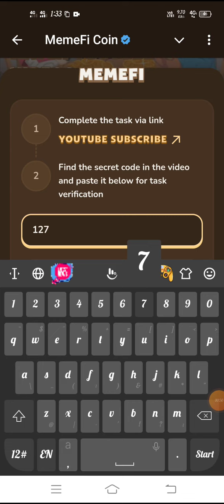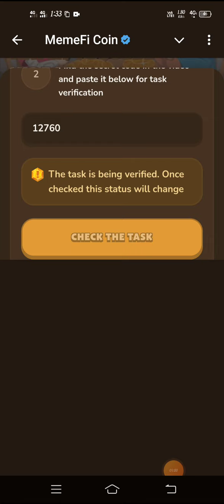Memefi video code today 5 November |Memefi secret code today |memefi daily combo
Bulls vs Bears: The Forces Behind Crypios Wildest
Swings | Part 2 of 5 | MemeFi

Crypto Influencers' Secrets: How to Use Their
Insights for Explosive Returns! | Part 5 of 5 |
MemeFi

How To Upgrade Yourself To High Level

Serena & Shevchenko's Secret: H ow Athletes Are
Cashing In on Crypto! | Part 4 of 5 | MemeFi

How Can You Accept Yourself AND Change At The
Same Time?

Mastering Market Patterns with 'Trading Chaos' |
Part 4 of 5| MemeFi video code today

THE TOP 5 CRYTO ALTCOINS YOU NEED TO INVEST IN BEFORE 2025

HOW TO DISAPPEAR AND TRANSFORM
YOURSELF | MEMEGIRLS

How To Get Cryplo Just For Scanning Your Eye |
PART 3 Memefi New Video Code

HOW TO ACCEPT YOURSELF (SECRET METHOD) | MEMEGIRLS Video Code Today

THE KEY TRADING SECRETS YOU NEED TO
BUILD REAL SKILLS | PART 3 OF 5 | MEMEFI

How to Hit Millionaire Status Before 30 with Crypto! Memefi

Mike Tyson's Crypto Knockout: From the Ring to the
Blockchain! | Part 1 of 5 | MemeFi

I BUILT A SYSTEM TO REMEMBER EVERYTHING I READ| MEMEGIRLS

Become a Pro Trader with These Two Books! | Part2 of 5 | MemeFi

Memefi video code today 27 october,
Memefi girl new video code,
Memefi club new video code,

Blockchain! | Part 1 of 5 | MemeFi Video Code

Memefi New Video Code THE ULTIMATE GUIDE
TO BUILDING AN ONLINE BUSINESS WITH
$0 UPFRONT

WANT TO STOP LOSING? THESE 10 TRADING
BOOKS CAN CHANGE EVERYTHING | PART 1
OF 5 | MEEMFI

TOP 4 TRADING STRATEGIES USING THE
FEAR AND GREED INDEX| PART 5 OFS|
MEEMFI

I LEFT MY COMFORT ZONE, YOU CAN TOO |
MEMEGIRLS

THE AI-POWERED SIDE HUSTLES YOU CAN START TODAY

CREATE YOUR OWN POAP STEP BY STEP GUIDE | PART 4 OF 5 MEEMFI

FIRST BITCOIN ORDINAL HITS AUCTION AT CHRISTIE'S|MEMEFI NEWS

PRINCIPLES FOR TEENAGERS TO BECOME MILLIONAIRESI MEMEGIRLS

IS IT TIME TO BUY OR SELL? INTERPRETING
THE INDEX | PART4 OF 5| MEEMFI Video Code Today